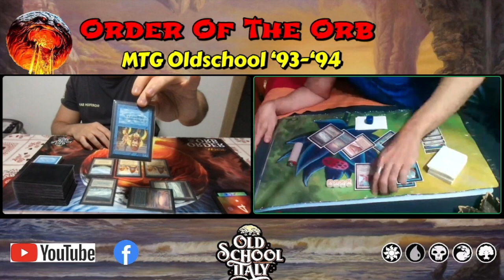43° Chaos League Swedish Rules - FINALE Morri Daniele vs Christian Trinca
43° Chaos League Swedish Rules - FINALE Morri Daniele (ITA) vs Christian Trinca (ITA) - MTG Oldschool 93'-94'.